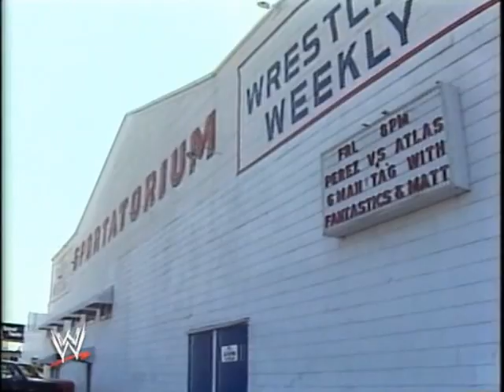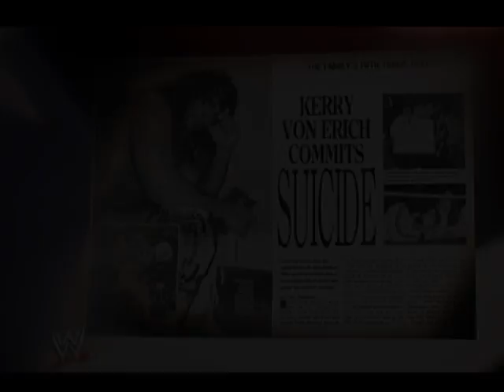The Von Erich Family Legend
Tribute/Memorial to the first family of Texas wrestling, The Von Erich's.

Fritz, Kevin, Kerry, David, Mike, and Chris.

Legacy.